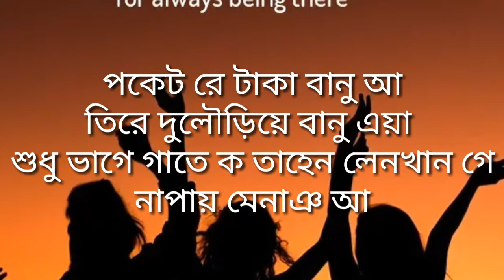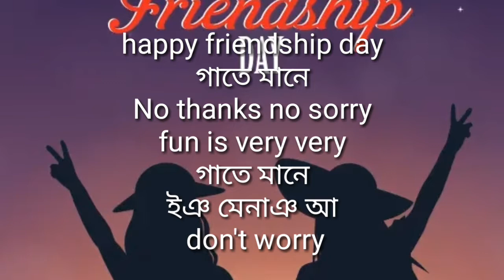Gate Sagai do ched kana Santali motivational video(গাতে ইদি কাতে মিদ বার কাথা)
nowa nel lekhan amag jibon palta dare aa